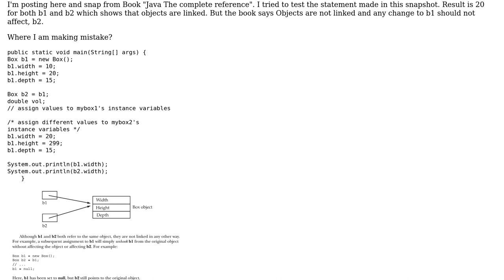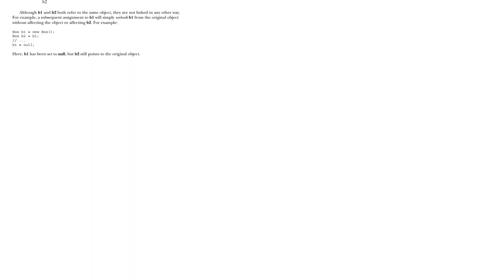Software Engineering: Linked object is not verified while testing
With thanks & praise to God, and with thanks to the many people who have made this project possible! | Content (except music & images) licensed under CC BY-SA | Music | Images & others | With thanks to user Roker user Hulk user gnat and the Stack Exchange Network Trademarks are property of their respective owners. You are responsible for your own actions.